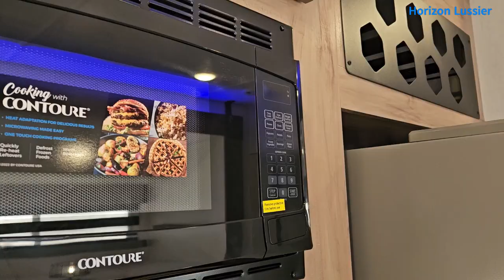Cherokee Timberwolf 39 HBA 2024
Découvrez la roulotte de parc Timberwolf 39HBA 2024 avec Horizon Lussier, concessionnaire de VR à Marieville.